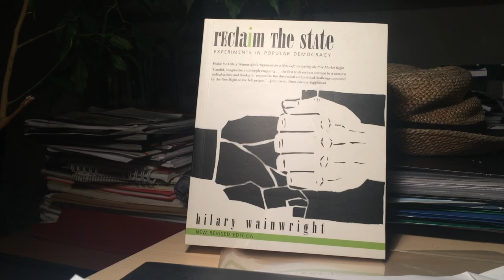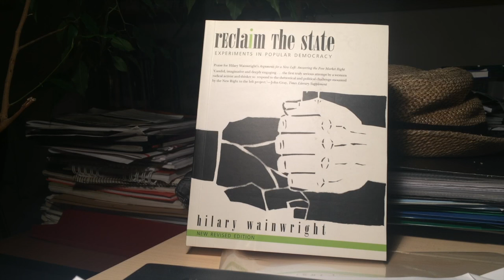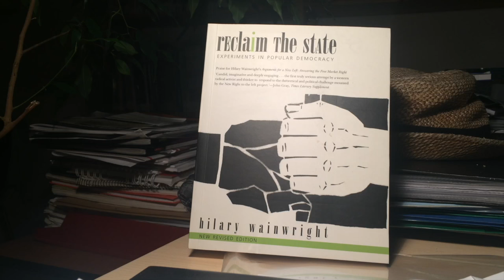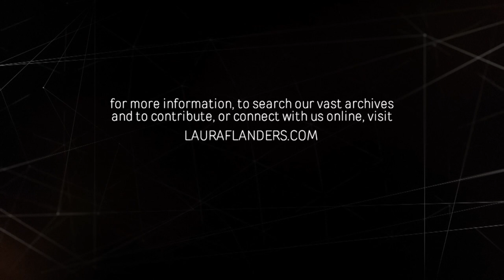Hilary Wainwright on Equality: "We Want Something Better Than That"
The British feminist socialist, best known for being editor of Red Pepper magazine, talks with Laura Flanders about her first Women's Liberation meeting , her thoughts on Hillary Clinton and Bernie Sanders, and how her feminism intersects with solidarity economics.  Recorded 2/13/16.